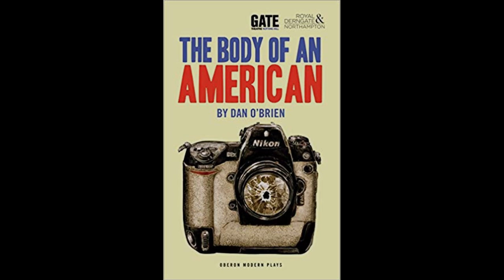Jannetta Lecture 2019 by Dan O'Brien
Jannetta Lecture delivered at the United States Air Force Academy, 10 September 2019.